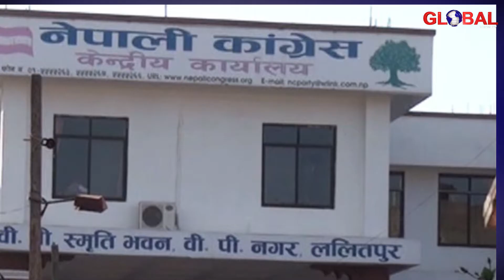News Update July 17